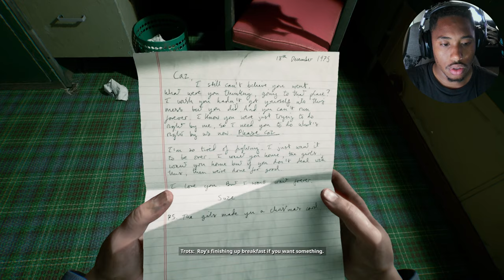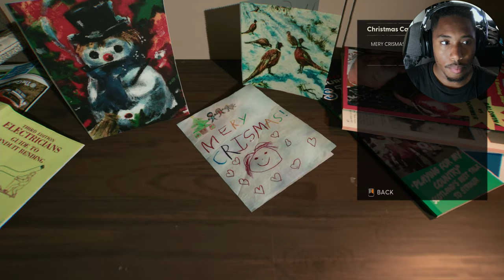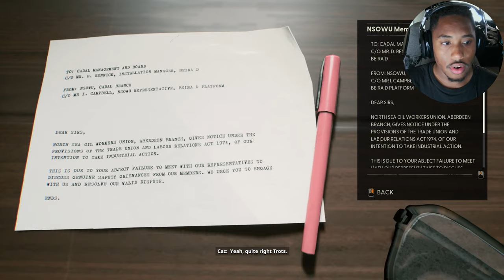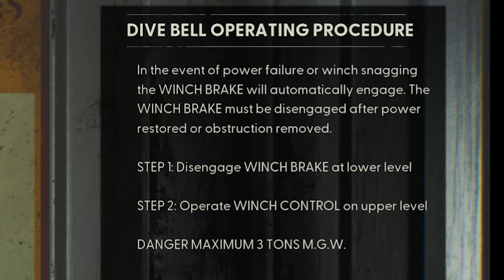THE SCARIEST SCI-FI HORROR GAME EVER MADE! [Still Wakes the Deep]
A sci-fi horror game loosely based of The Thing, a parasite trapped on a rig.